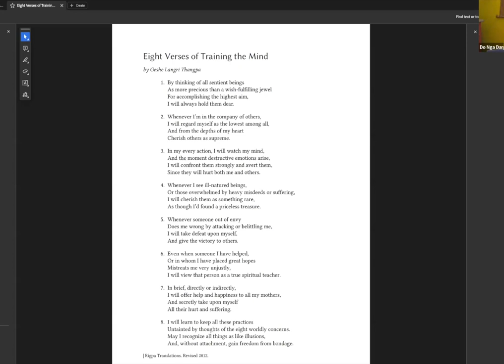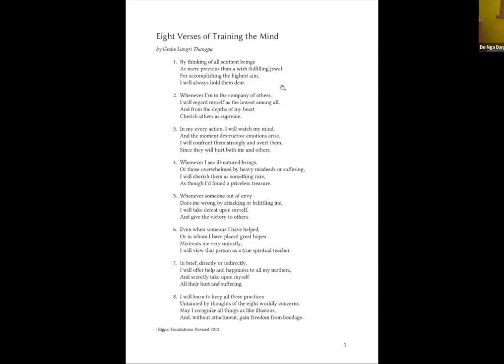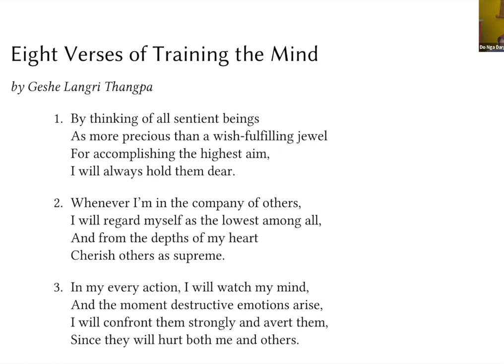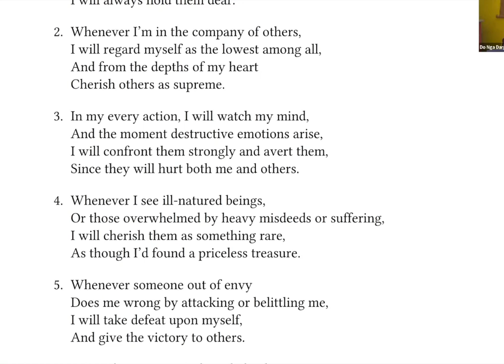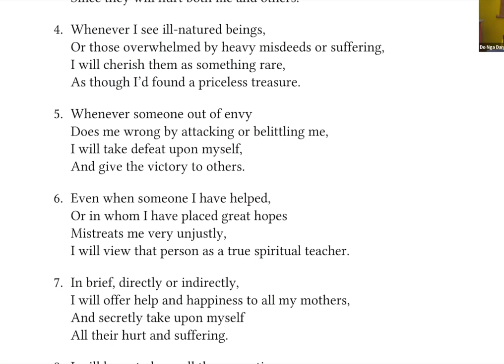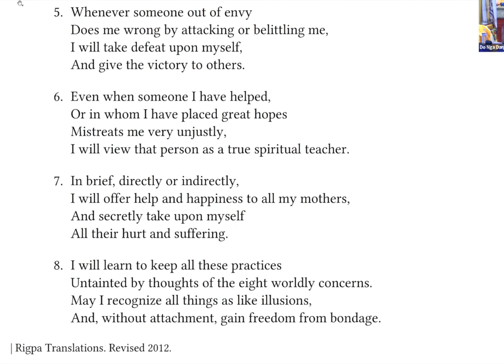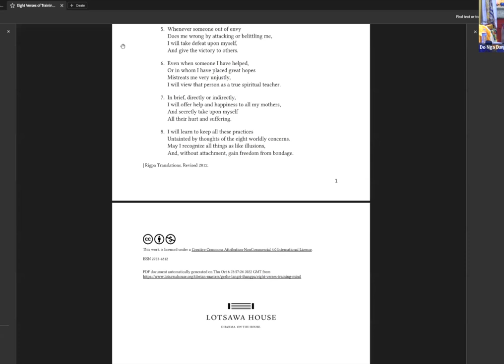Eight Verses of Mind Training (cont'd) with Geshe Lharampa Tengey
On Saturday, October 28th, 2023 Lion's Roar Dharma Center once again hosted a special guest from Sera Jey Foundation, Lharampa Geshe Tengey.

Here, Geshe La continues teaching on The Eight Verses of Mind Training, a classic Tibetan Buddhist text written by Geshe Langri Tangpa (1054–1123) that provides guidance on cultivating compassion, wisdom, and a bodhisattva's mindset.

Geshe la provides explanations, commentary, and practical instructions to help us understand and integrate these teachings into our daily lives.